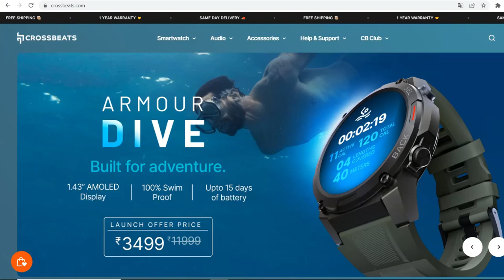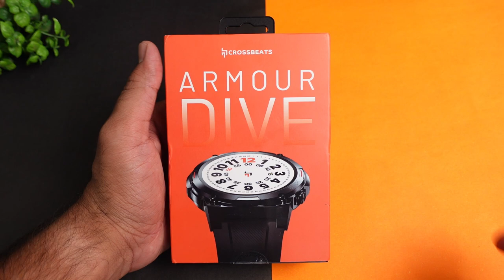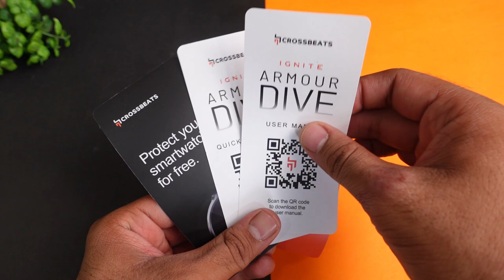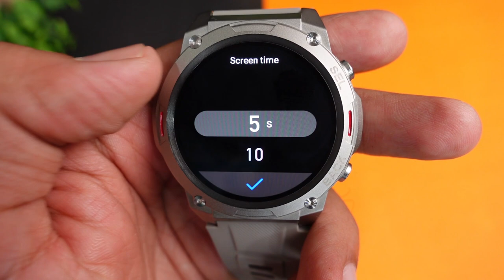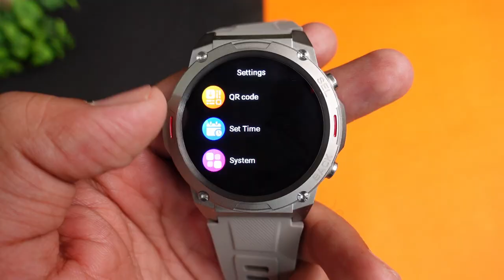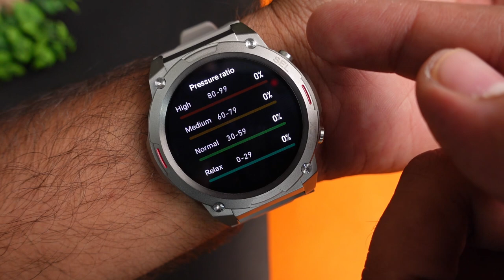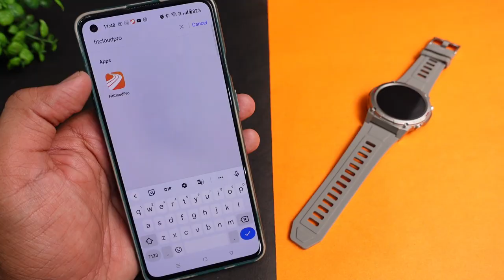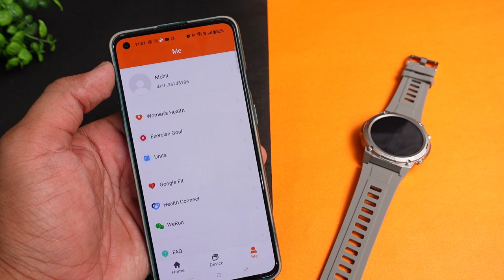CrossBeats Armour Dive Military Standard Certified Bluetooth Calling Smartwatch ⚡⚡ Heavy Testing ⚡⚡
• Display: This smartwatch delivers a 1.43” AMOLED display MIL-STD built quality with a stylish look with 1000nits brightness this smartwatch gives 200+ customized watch faces.
• Notifications: This smartwatch can sync with your smartphone and display notifications for calls, messages, and email alerts. You can often view and respond to these notifications directly from the watch.
• Apps and Customization: Cross beats armour dive smartwatches support third-party apps, allowing you to extend their functionality.
• Battery Life: This smartwatch gives you a battery backup of 15 days just charge it for 75min. so now don’t worry about how to charge this smartwatch in a longer route
• Water Resistance: cross beats armour dive smartwatch gives you a class water resistance technology with IP68 swim-proof this smartwatch never get end while you swim.
• Compatibility: this smartwatch can use on both Android and iOS devices. using the FitCloudPro app, you can easily connect the Armour Dive smartwatch to your iPhone.
• Health monitor: - The watch can monitor your heart rate, SpO2, Blood Pressure, Sleep Monitor, and Pedometer to help you keep tabs on your health and well-being.

CONTENT

00:00 - Intro
01:40 - UNBOXING
02:32 - Product Overview
03:07 - User Interface
04:41 - Raise to Wake
06:23 - Music Control
06:52 - Bluetooth Calling
08:51 - Activity Accuracy
09:26 - Health Sensors
10:53 - Application Overview
12:40 - Battery Life

This Video is all about "CrossBeats Armour Dive Military Standard Certified Bluetooth Calling Smartwatch ⚡⚡ Heavy Testing ⚡⚡"